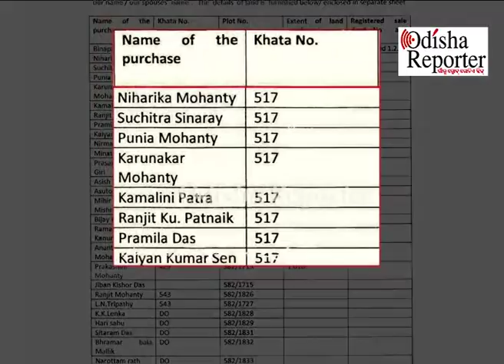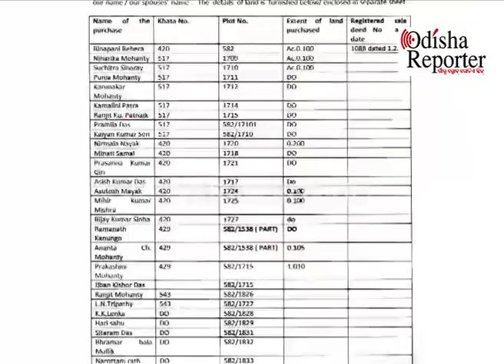ବିଜେଡି ରାଜ୍ୟସଭା ପ୍ରାର୍ଥୀ ଅଚ୍ୟୁତ ନାଁରେ ଗୁରୁତର ଅଭିଯୋଗ